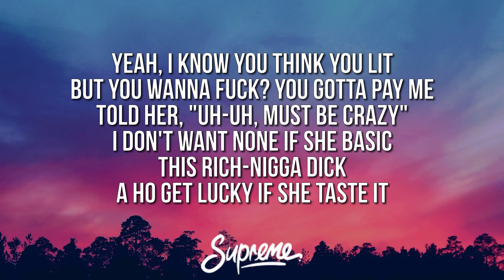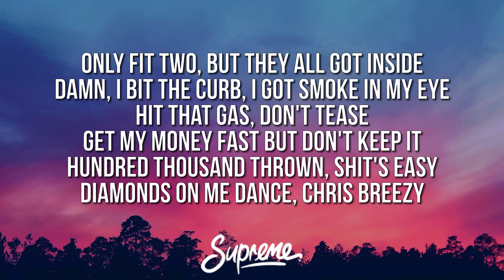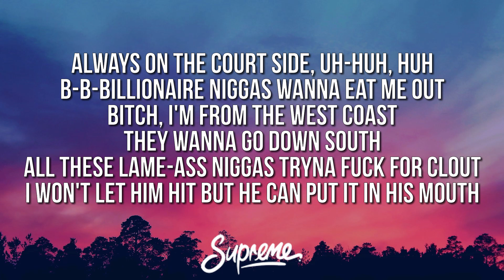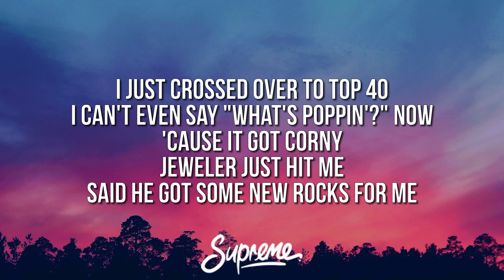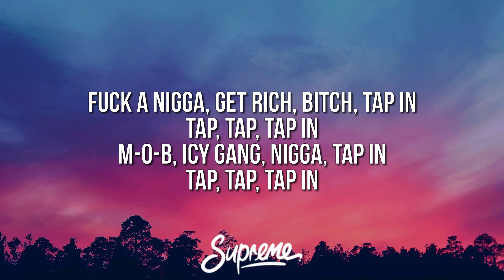Saweetie - Tap In Remix (Lyrics) ft. Post Malone, DaBaby & Jack Harlow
🎤 Lyrics:
[Intro: Too $hort & Saweetie]
Don't ever stop if you wanna be on top, bitch (Remix)

[Chorus: Saweetie & DaBaby]
Lil' waist, fat ass, bitch, tap in (Oh, I'ma tap in for sure)
Diamonds dancing on your neck, nigga, tap in (Oh, I'ma tap in, I'ma tap in)
Fuck a nigga, get rich, bitch, tap in (I'll let you hold a couple dollars, I ain't trippin')
M-O-B, Icy Gang, nigga, tap in (Go, Yeah)

Tap, tap, tap, tap, tap, tap, tap, nigga
She want a nigga that rap (Yeah)
She want him to give up the sack
I like them ghetto-ass bougie bitches (Let's go)
The ones that wear the sundress
'Cause she got a big ol' booty (Let's go)
Hold on, I ain't done yet (Yeah)
I like to fuck her 'til she tap out (Go)
Gon' tell your ass to tap in (Go)
Lil' baddie bitch from Cali
Throw up Westside like Mack 10 (West)
Yeah, I know they call you "Baby" (Go)
Yeah, I know you think you lit
But you wanna fuck? You gotta pay me (Uh-uh)
Told her, "Uh-uh, must be crazy" (No go)
I don't want none if she basic (No)
This rich-nigga dick
A ho get lucky if she taste it (Ha, for real, let's go)
Pretty skin, pretty feet, and she kinda thick (Go)
Like to talk her shit while she bouncing on the dick
Do it on the dick, girl, she look me in my eyes
When she do it, she a big girl (Ooh), I might have to tap in
I love that she a freak, the type to pull it out
And eat it in the driveway while I back in
With that...

Flex so hard, man, I should be rocking Tampa (Ooh)
But I'm Tom Ford-down, I'ma stand out (Wow)
Grab a MAC, trap it, and I'm finna clap out
.300 blackout, blow your fucking back out
I ain't never seen XP like that
One-five gone, spend it all on the ride (All on the ride)
Only fit two, but they all got inside (All got inside)
Damn, I bit the curb, I got smoke in my eye (Smoke in my eye)
Hit that gas, don't tease (Mm)
Get my money fast but don't keep it (Mm)
Hundred thousand thrown, shit's easy (Mm)
Diamonds on me dance, Chris Breezy (Mm)

Wrist on glitter (Ayy), waist on thinner (Ayy)
Face on 'zaddy (Sheesh), pockets on Jigga (Hoo)
End up on the Dateline, ugh-ugh-ugh (Bitch)
B-B-Billionaire niggas wanna eat me out
All these lame-ass niggas tryna fuck for clout (Hmm)
I won't let him hit but he can put it in his mouth

I just crossed over to Top 40
I can't even say "What's poppin'?" now, 'cause it got corny
Jeweler just hit me, said he got some new rocks for me
When they asked me to do this verse, know I got horny (Ooh, ooh)
I know I can count on my shorty
She'll go the extra mile, over the top for me
I ain't at the club, I'm in the house, but I'm not Cory
It's a Victorian, they built it with five stories (There's five of them bitches, mm)
Ayy, shout-out to Saweetie (Saweetie)
These boys working with the LMPD (Mm)
Back in seventh grade, I was selling CD's
I can tell they want from me to help them be me, okay (I can't, I can't)
Okay, tap, tap, tap in (Tap in, tap in)
Woo, buckle up, get strapped in (Strapped in, strapped in)
She said my voice is attractive (Attractive)
Baby, that's a Kentucky accent